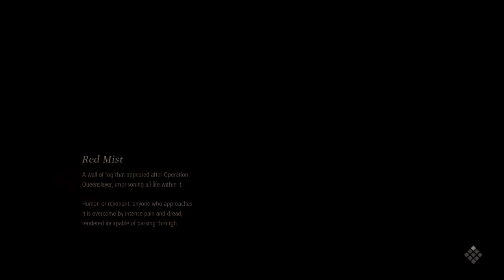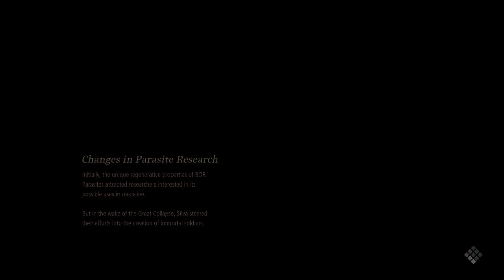Monster Hunter...but with Vampires | Let's Play! - Code Vein Episode 4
we've got a lot of Dialogue coming this time around, and we need to see what happened with Oliver!  But honestly, the more we go into this game the more it feels like Monster Hunter!

Code Vein is an action role-playing game developed and published by Bandai Namco Entertainment for PlayStation 4, Xbox One, and Microsoft Windows. It is set in a post-apocalyptic dystopian setting with vampire themes, including "gifts" from the consumption of blood, and other supernatural abilities.